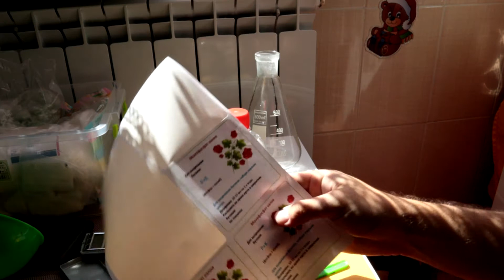Макро удобрения NPK, делаю PK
Рассказываю когда применяю макро удобрения. Также показываю как делаю концентрат и рабочий раствор фосфорно-калийных удобрений.